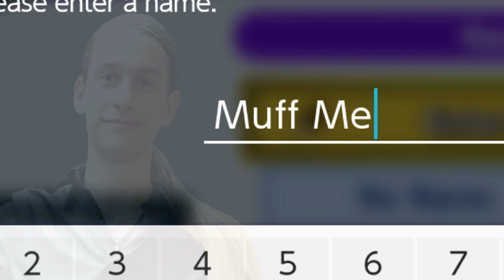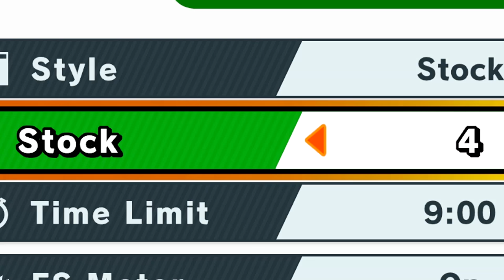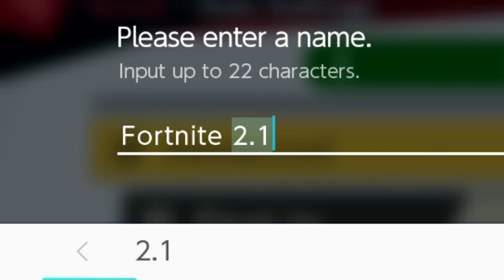Smash Ultimate CUSTOM GAMEMODES - Banana Gun Royale? Funny Moments Montage!!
The beginning of a brand new Smash Ultimate adventure! On the path to unlocking the full roster, Pags, Juztyn, and Lefurge have their fun with the game by experimenting in some custom gamemodes! Pags' fascination with stupidly memeing on Fortnite leads them to designing possibly the worst ruleset imaginable, and it all goes down from there! How broken can banana guns get?...

People involved:
Pags: Player 1
Lefurge: Player 2
Juztyn: Player 3